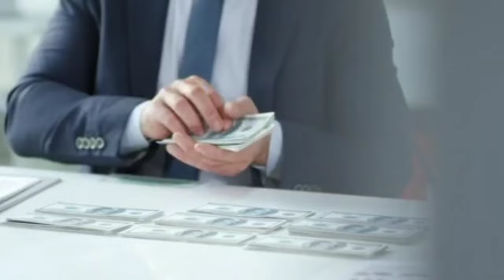গণেশ চতুর্থীর দিন একবার হলেও উচ্চারণ করুন এই গণেশ মন্ত্র জীবনে টাকা আসবে হু হু করে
আজ আপনারা এই ভিডিওতে গণেশ চতুর্থীর দিন কিভাবে পূজা করবেন, কোন মন্ত্র জপ করবেন এবং 2024 সালের গণেশ চতুর্থীর সময় ও নির্ঘন্ট।